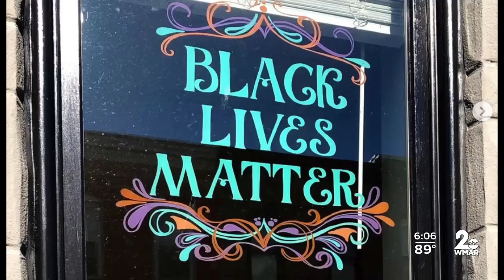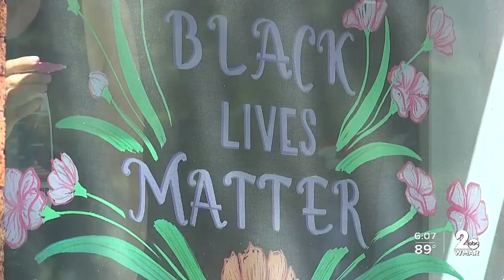Artist painting 'Black Lives Matter' in windows across Baltimore